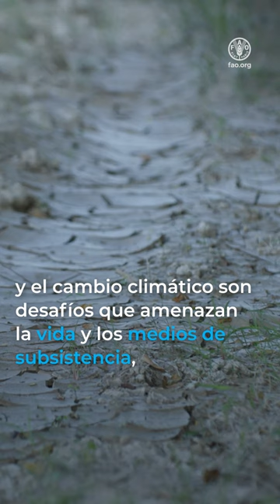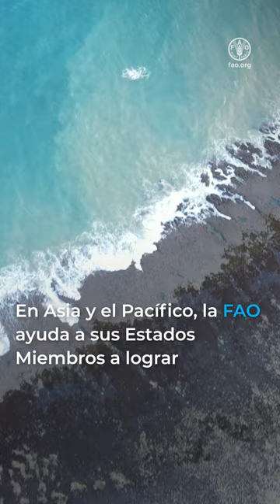Building better lives in Asia-Pacific through green and climate resilient agriculture (VT) ES